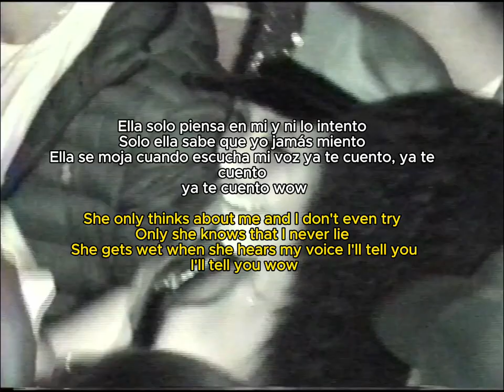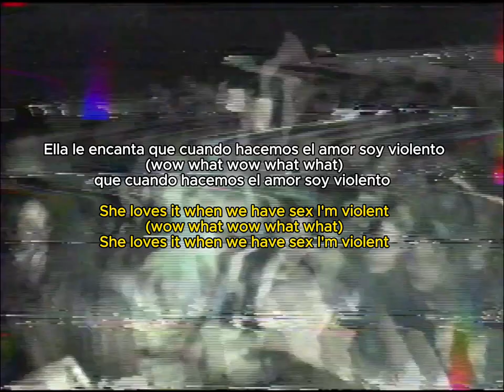rola freestyle - AngelGhost (Official Lyrical Video)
OUT NOW IN YOUTUBE/SOUNDCLOUD